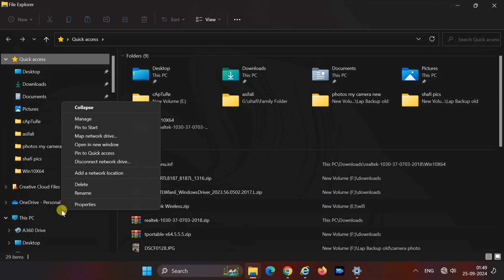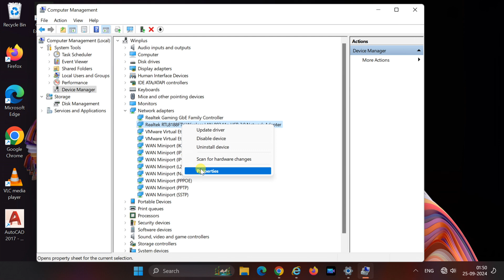How to Fix 802.11N Wi-Fi Adapter connection problems in Windows 11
Having trouble with your 802.11N Wi-Fi (Mini-OT-WUA950NM) adapter on Windows 11? Whether you're facing connection drops, slow speeds, or can't connect to the network at all, this video will guide you through the steps to troubleshoot and fix these common issues.

802.11N mini Wi-Fi  adapter not connection
802.11N mini Wi-Fi  connection problem
Fix Mini-OT-WUA950NM wifi Adapter keep disconnection
Solve Wifi Problems